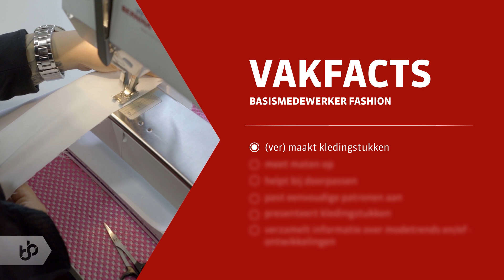Praktijkleren: Basismedewerker fashion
De basismedewerker fashion werkt in een kleding-, confectie- of veranderatelier. Hij beschikt over patroontechnische en naaitechnische basiskennis (kleinvak) die hij per opdracht van een leidinggevende toepast en heeft persoonlijk contact met klanten. Hij bereidt opdrachten voor en verzamelt het benodigde materiaal. Eenvoudige naaitechnische handelingen voert hij zelf uit. Hij werkt snel en nauwkeurig en heeft goede communicatieve vaardigheden. De basismedewerker fashion werkt zelfstandig, maar onder begeleiding. Als zich onverwachte situaties voordoen, vraagt hij advies aan zijn leidinggevende.